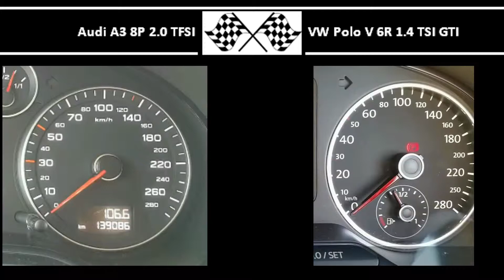Audi A3 8P 2.0 TFSI VS. VW Polo V 6R 1.4 TSI GTI - Acceleration 0-100km/h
Audi A3 8P 2.0 TFSI
200HP
280Nm
0-100 in 7,1s

VW Polo V 6R 1.4 TSI GTI
180HP
250Nm
0-100 in 5,9s